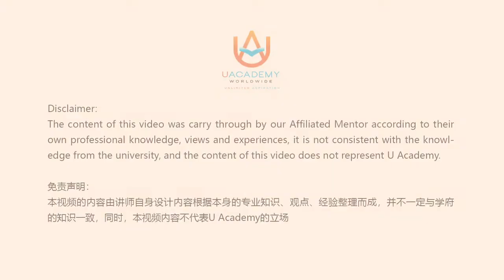周世潍 Daryl Chew-主管须知领导与管理的不同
得知公司升迁自己成为主管，心中极为兴奋，不但自己更上一层楼，
更是自己被公司认可的表现。
但，升任主管之后，才发现力不从心，因为不只是要处理“事”，处理“人”才是重点。
没有人天生会成为主管，更何况是领导人。
如何建立自己的领导力?
如何建立下属与自己的信任感？
如何思考增强团队的参与感？
如何带领团队目标一致？
如何为团队规划策略？

你是主管菜鸟，这堂课，为你做好超前部署。
你是主管老年，这堂课，为你进行全面检讨。

谁适合？
主管、老板、领导

课程大纲：
1. 主管须知- 领导与管理的不同
2. 主管利器-成功五大推动器
3. 高效主管从自我领导开始
4. 高效主管该如何凝聚人心
5. 高效主管的沟通艺术
6. 有效管理需要步骤与流程
7. 以影响力激发责任感
8. 建立领导者思维成为优秀主管